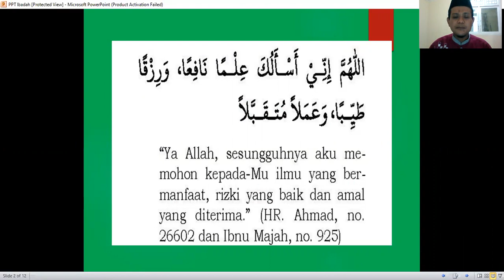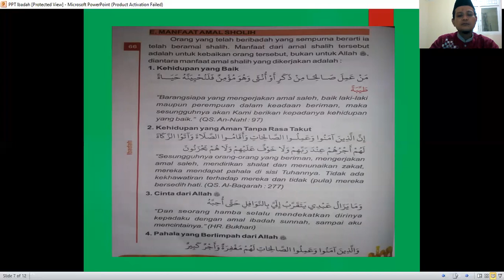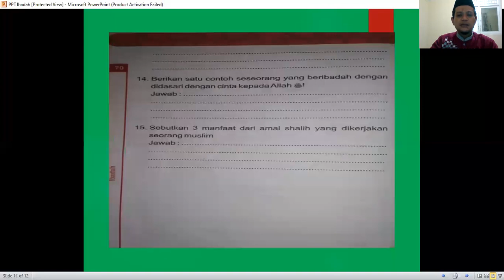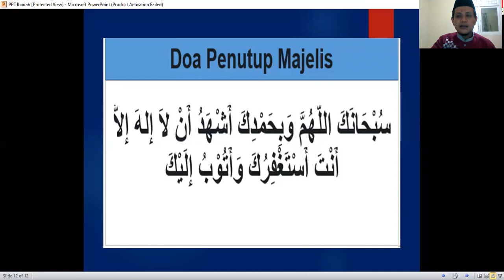TUJUAN DICIPTAKANNYA MANUSIA (IBADAH)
Materi PAI (Aqidah) Level 6
SDIT AL IRSYAD AL ISLAMIYYAH KARAWANG